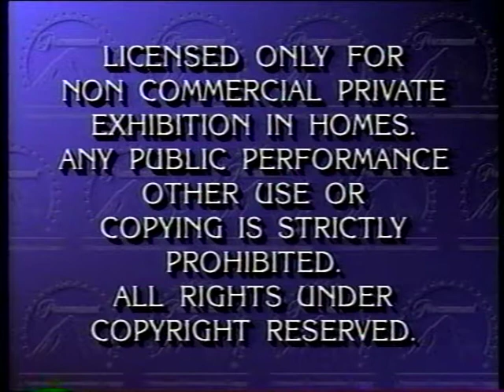Opening to Jennifer 8 1993 VHS [True HQ]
Distributor: Paramount Home Video | Tape print date: 23rd week of 1993